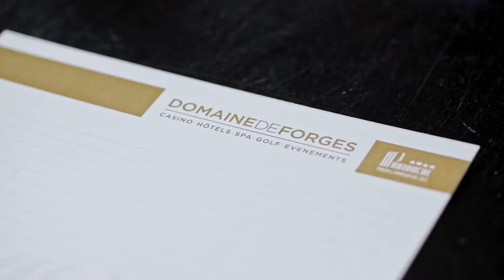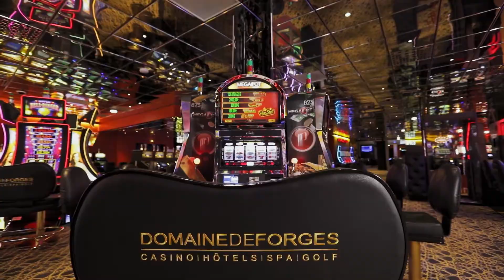Hôtel du Pasino de Saint Amand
À 1h30 de Paris, en plein cœur de la Normandie, le DOMAINE DE FORGES vous invite à la détente et au divertissement... Laissez-vous tenter ! Découvrez une destination de caractère et profitez de la douceur d’un décor design et élégant…

Pour réussir votre séjour d’affaires ou de loisir, le Domaine de Forges vous propose trois hôtels de qualité, offrant pour votre plaisir, des agencements et des prestations variées.

À l’écart de l’agitation citadine, le DOMAINE DE FORGES est l’endroit idéal pour organiser tout type d’événements professionnels ou privés sur mesure : séminaires, journées d’étude, workshop, conférences de presse, activités team building, incentives, CE, arbres de noël, réceptions privées, baptêmes, bar-mitzvah, anniversaires, enterrement de vie de jeune fille, enterrement de vie de garçon, mariages...